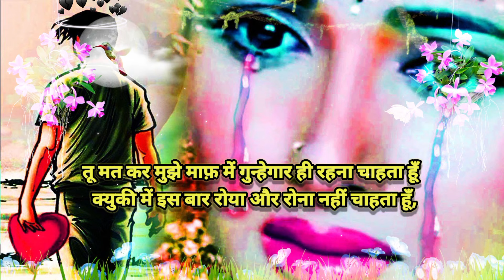new breakup shayri | रुला देने वाली शायरी| sad shayari| dard bhari shayari 😭breakup status sad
new breakup shayri | रुला देने वाली शायरी| sad shayari| dard bhari shayari 😭 alone shayari
breakup status
love shayari
shorts
breakup status sad
breakup status for boys
breakup status sad video
4k sad status
true lines 💔 status whatsappstatus broken heart status sad boy shayri#shorts#viral#instagram